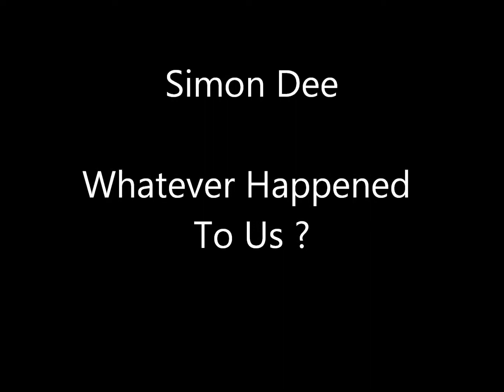Simon Dee Whatever Happened To Us ?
Simon Dee with 'Whatever Happened To Us ?' which was the B side to his single 'Julie', released on the 'One Chapter' Label in 1969.